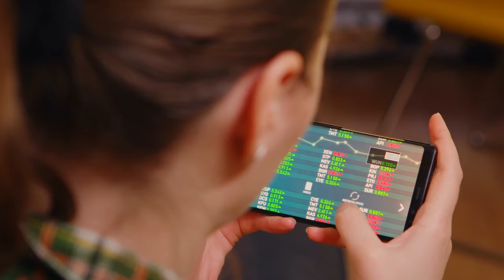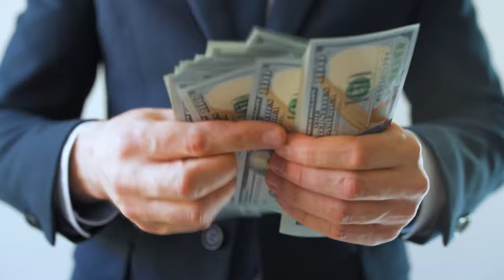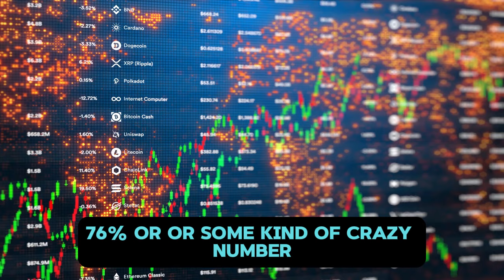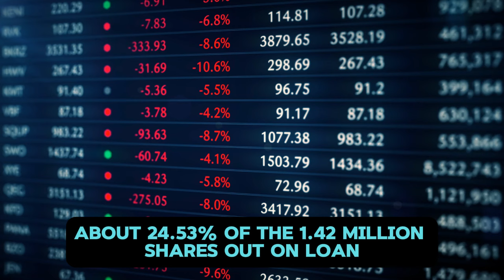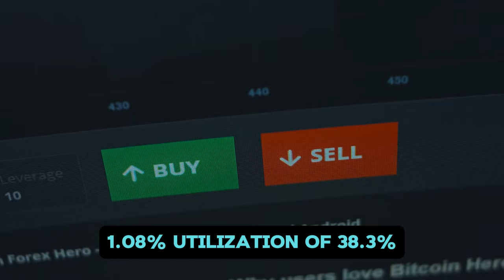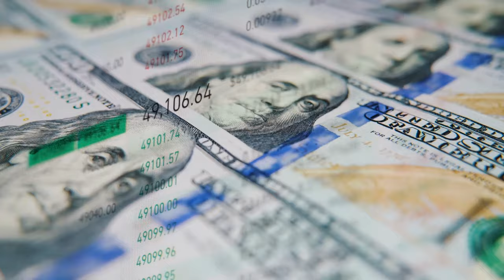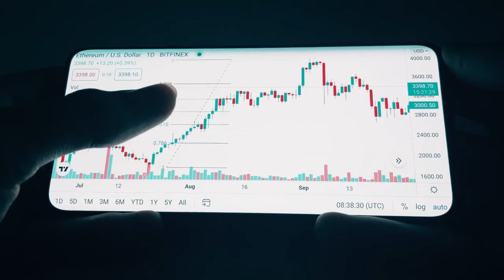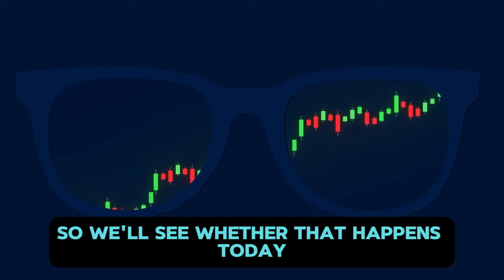AMC STOCK UPDATE: AMC STOCK final selling likely just happened.